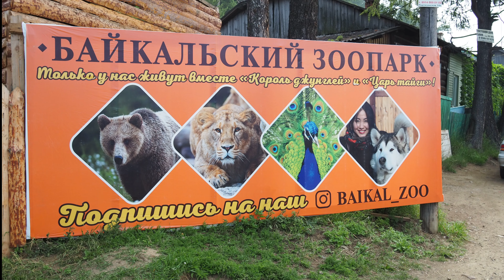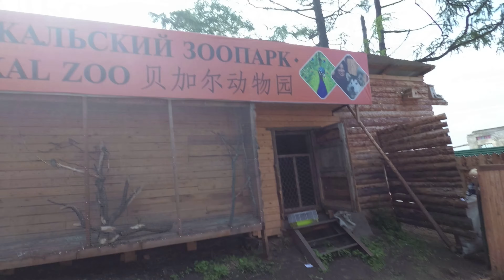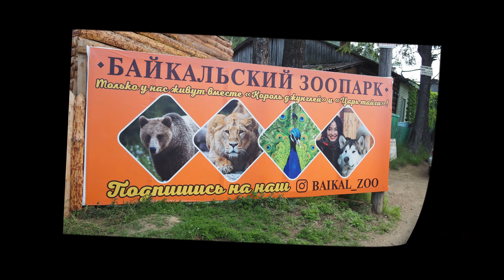ЛЕВ и МЕДВЕДЬ в одной клетке! Такого вы еще НЕ видели! БАЙКАЛЬСКИЙ ЗООПАРК. посёлок Листвянка.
Первый раз увидели такое что бы в одной клетки сидел лев и медведь. Интересный частный зоопарк мы посетили в посёлке Листвянка, Иркутской обл., что расположен на берегу Байкала. Об этом зоопарке мы решили выпустить отдельное видео.